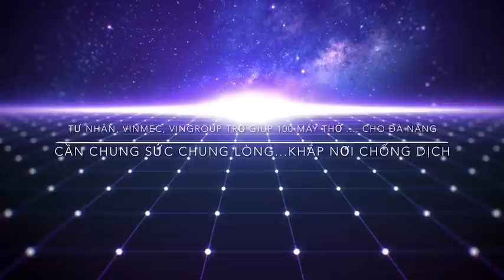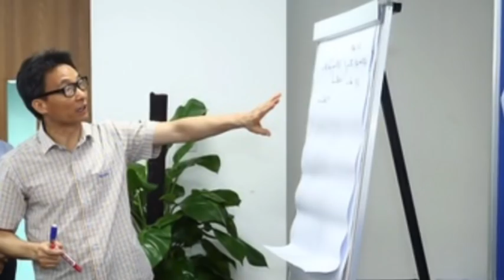31-7/ Tin vui & Gương Tốt: VINMEC, VINGROUP tài trợ khẩn cấp 100 máy trợ thở SFV 510 cho Đà Nẵng...